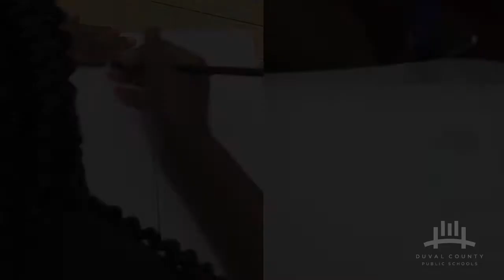STEM Enrichment Camp at Highlands Middle School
A number of Duval County Public Schools' rising 6th graders are participating in STEM Enrichment Camps. The program not only expands their knowledge of Science, Technology, Engineering and Math, but it's also easing the sometimes difficult transition from elementary to middle school. This video takes place at Highlands Middle School.